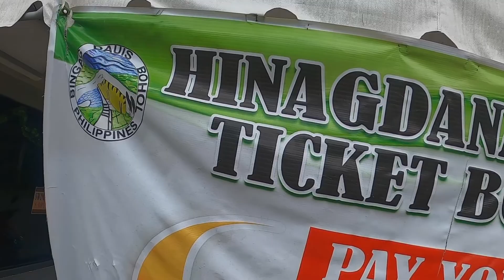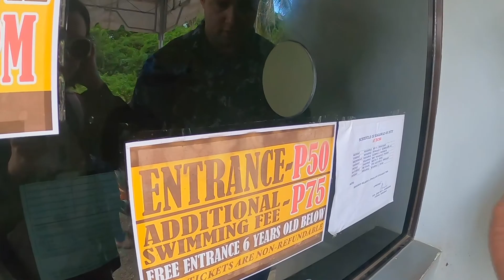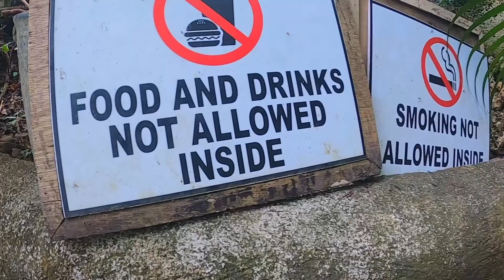Bohol’s Hinagdanan Cave😱 What to do in Panglao. British Filipino couple travel vlog